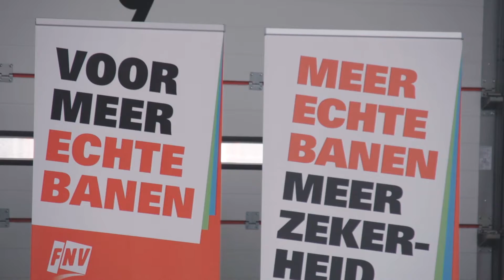Al meer dan duizenden Echte banen (60 sec)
Op 23 mei organiseerde de FNV de Dag van Duizenden Echte banen. Door acties van leden en kaderleden zijn er al 5 duizend Echte banen gerealiseerd. Meer over Echte banen op